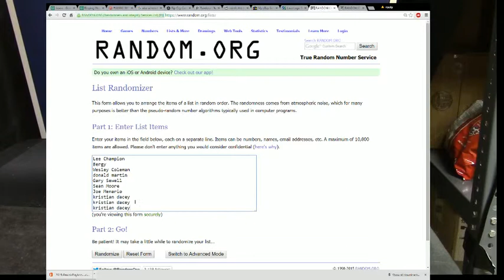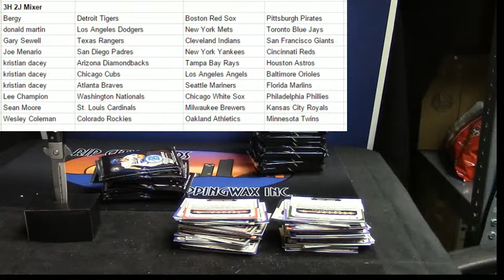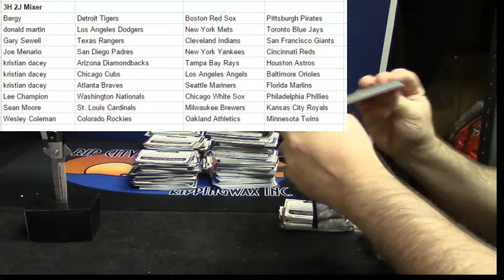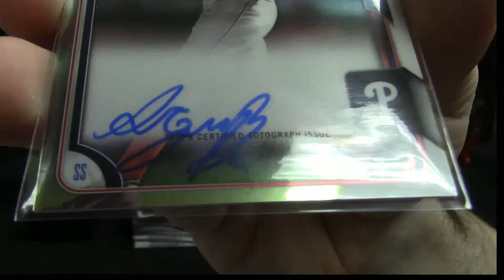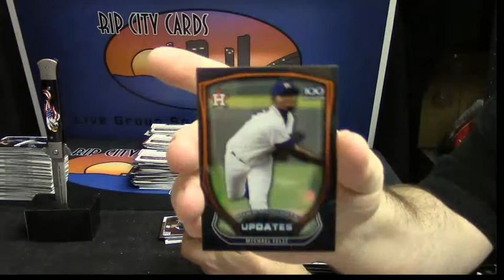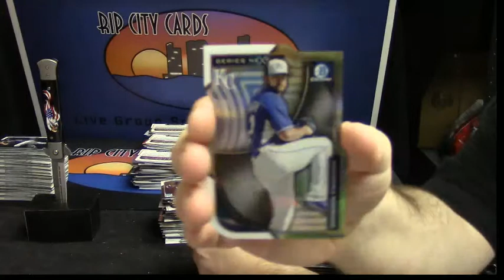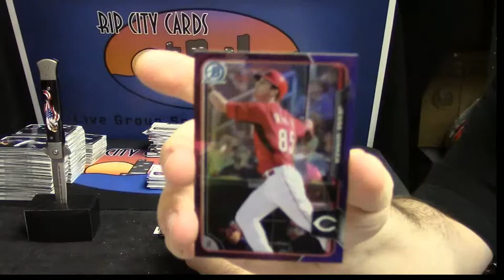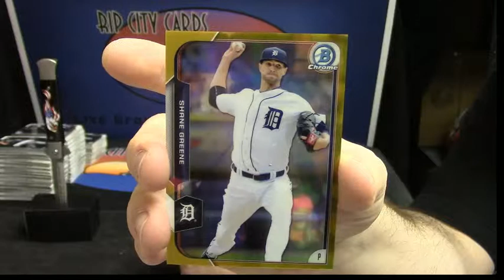2015 Bowman Chrome Mixer